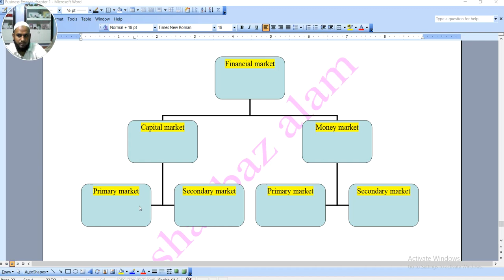financial market and its types